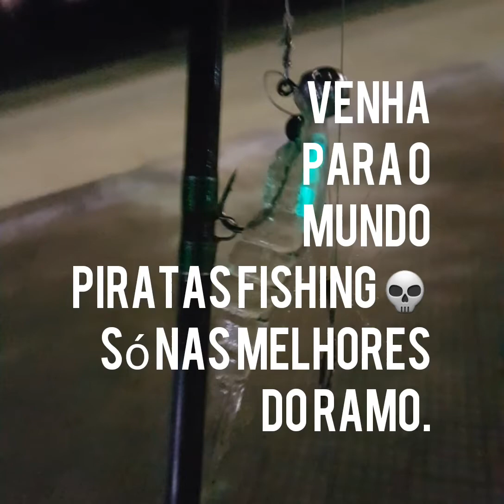Cores piratas fishing